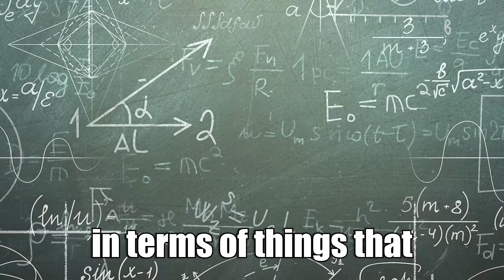The Missing Piece in 99% of Brain Health Advice | Jim Kwik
#91 What are the four horsemen of the mental apocalypse? In this episode of Erika Taught Me,  Jim Kwik, a renowned brain coach and memory expert, discusses the importance of self-awareness and internal growth for optimizing one’s brain health. Kwik draws from his extensive background in cognitive training and shares insights on controlling one's mindset, motivation, and speed reading. He also highlights the 10 keys to brain health and the four horsemen of the mental apocalypse.

Timestamps:
00:00 - Intro
02:27 - Harmful habits for our brains
06:06 - 10 key factors from stress to memory
09:22 - Boost memory with 10 brain-boosting foods
20:36 - Why are women prone to Alzheimer's?
32:15 - Continuous learning for brain health
51:19 - Are we becoming too reliant on external brains like AI?
55:42 - Evaluating social interactions for brain health
1:02:56 - How to improve reading skills?
1:14:08 - Jim Taught Me

Join my free 5-Day Investing Challenge to learn how to make your first $10,000 with investing even as a beginner

Thanks for tuning in and come back every Tuesday for a brand-new episode! Prefer to listen on the go? Listen wherever you get your podcasts.

Did you enjoy the episode?⁠⁠ Please leave us a review here⁠⁠ (just scroll to the bottom and tap on “leave a review”) It really helps the podcast, even just a sentence is perfect!

Follow the podcast @erikataughtme across platforms.

Join my free 5-Day Savings Challenge to save $1,000 in a month -- without penny pinching or changing your lifestyle
Get my Mastering YouTube course, to learn how to grow a YouTube following and monetize it.